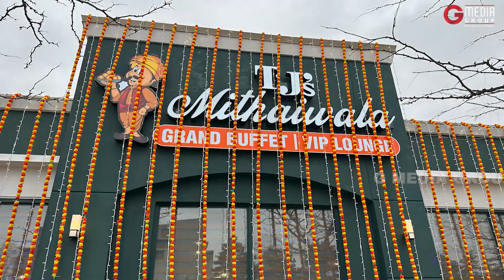TJ's Mithaiwala Grand Opening | Sweet Shop In Brampton | Diwali Celebrations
TJ's Mithaiwala Grand Opening | Sweet Shop In Brampton